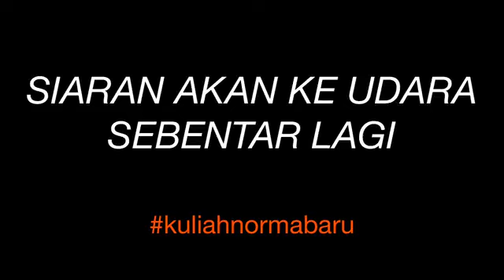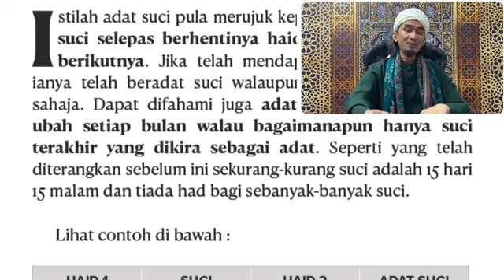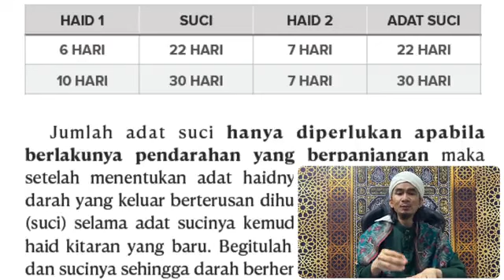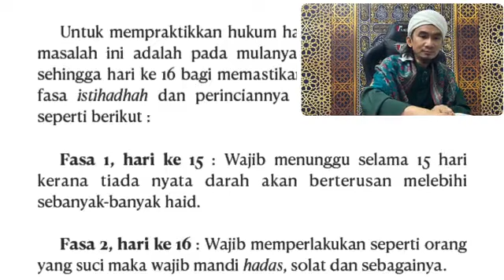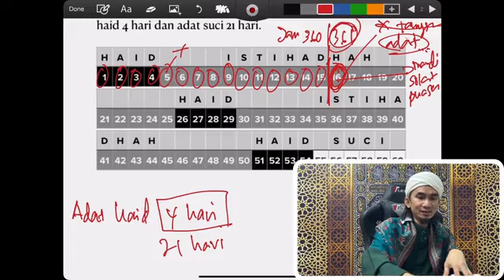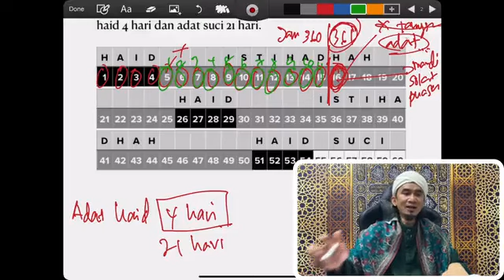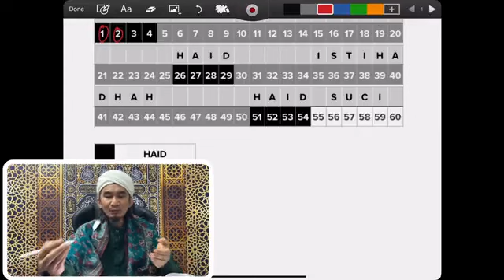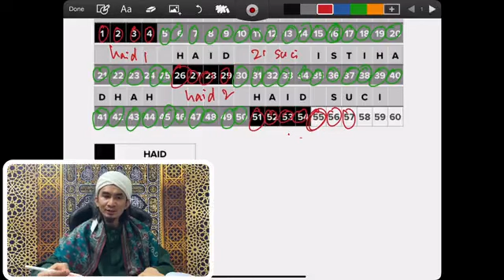Risalah Al-Mahidh - Adat Suci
Adat Suci M/S 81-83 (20/09/2023)
Kitab Risalah Al-Mahidh Lil-Mubtadi-In (Jilid Pertama)
Risalah Haid Nifas Istihadhah Bagi Permulaan
Karangan Al Fadhil Ustaz Mohd Radhi Idris (UM RI)